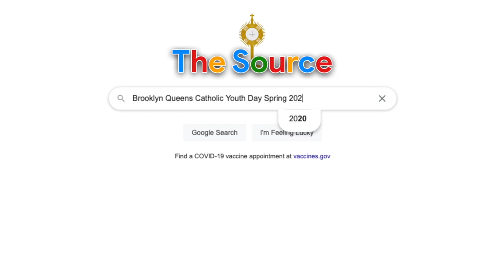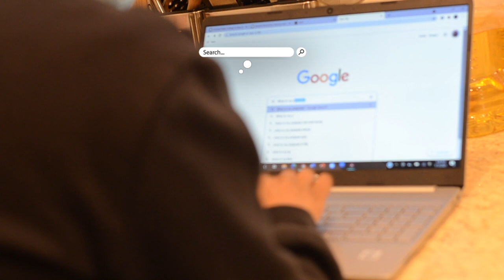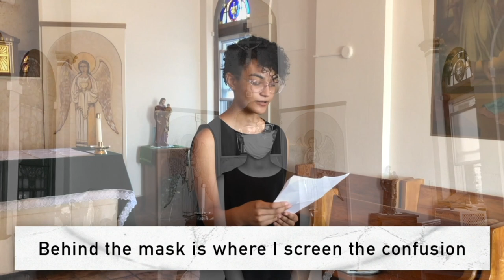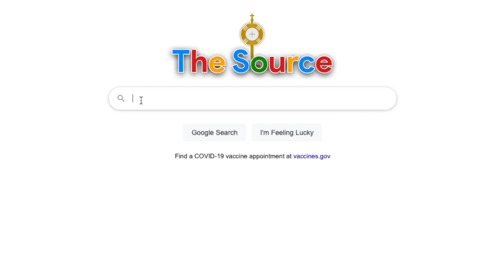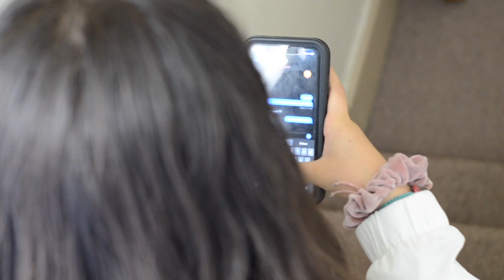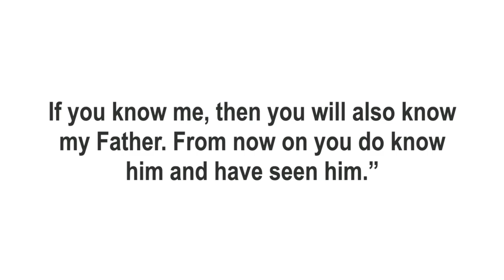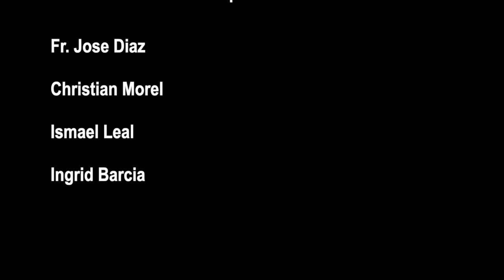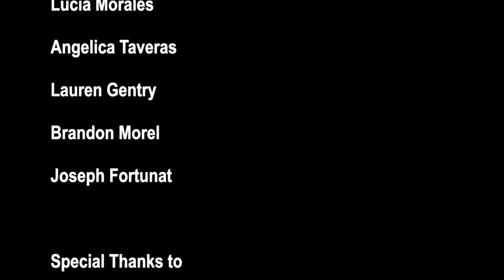BQCYD 2021(Spring): The Source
Thank you for joining us for Brooklyn and Queens Catholic Youth Day 2021! Below are some great resources for you to continue the journey. You are loved!

Made In His Image (resources for healing from eating disorders, abuse, and self-harm):
The Mindful Catholic Book (w/ practical exercises)
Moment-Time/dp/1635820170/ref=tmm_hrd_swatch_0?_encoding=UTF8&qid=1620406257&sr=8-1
The Mindfulness Coloring Book
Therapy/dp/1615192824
Journal for Processing
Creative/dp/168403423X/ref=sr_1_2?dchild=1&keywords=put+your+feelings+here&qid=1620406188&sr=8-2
Journal for Girls
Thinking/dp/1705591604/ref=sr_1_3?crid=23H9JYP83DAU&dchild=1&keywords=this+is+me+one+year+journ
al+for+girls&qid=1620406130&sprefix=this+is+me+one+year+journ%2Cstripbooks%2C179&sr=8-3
depressed-but-never-gave-up/
The 5 Love Languages Quiz for Teens (addresses self-esteem/identity):

Psychology Today (find a therapist based on location, insurance, and specialty):
In case of an emergency, please call 911.

2021 BQCYD Credits

Starring:
Fr. Jose Diaz
Christian Morel
Ismael Leal
Ingrid Barcia

Guest Appearances:
John Bulatao
Suzette Poladian
Sean Cintron
Kenny Wodzanowski
Mike Davis
Joseph Fortunat

Extras:
Melany Pelaez
Brittany Sabal
Fernanda Paz
Marilyn Sumba
Noel Vasquez

Hosted by
Lauren Gentry &
Brandon Morel

Flyer: Carlos Mujica

BQCYD Committee:
Lucia Morales
Angelica Taveras
Lauren Gentry
Brandon Morel
Joseph Fortunat

Special Thanks to:
Secretariat of Evangelization & Catechesis Office
St. Leo’s R.C Church
St. Micheal St. Malachy R.C Church
& To all parishes in the Brooklyn-Queens Diocese